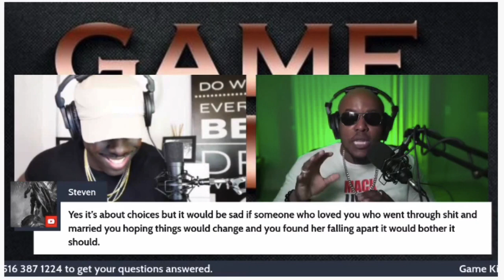Men Like This Should NOT Listen to Dating Coaches | Do This Instead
Never listen to coaches if you're this guy!

1) share this post in your stories and use hashtag
2) tag 3 friends
3) follow @realmrlocario & @milesinthegame on Instagram